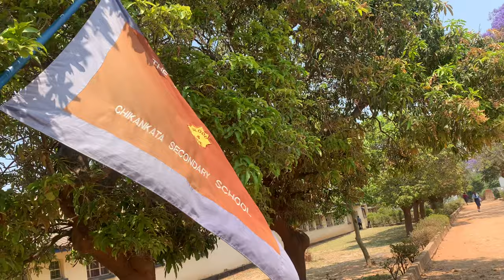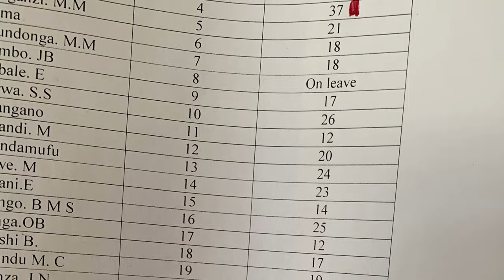Ms Stark's Update from Zambia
Ms Stark is currently in Zambia teaching for a few months, in a village is called Chikankata. Pupils there have been reading messages from Ms Stark's form, and she wanted to share an update with you all!